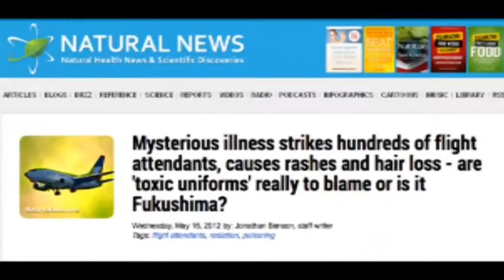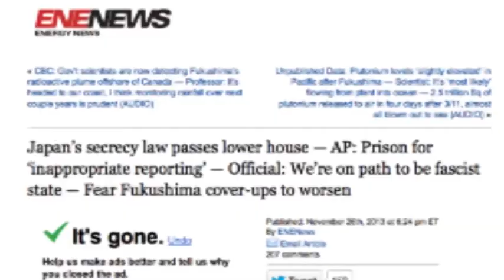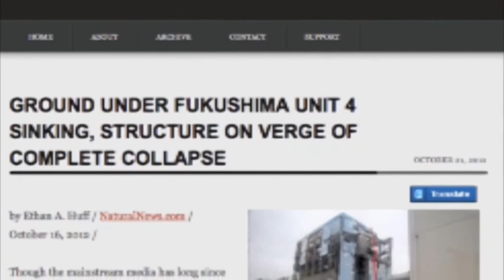FUKUSHIMA-proof we are being lied to by mainstream media-here is the reason!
RADTV_TAKE 2_Episode 6_Interview with Katherine Hamnet about Fukushima

In depth interview with fashion designer and activist Katherine Hamnet about the consequences of Fukushima nuclear disaster.

AlternativeInformation Info on New World Order, globalist, Illuminati, Government Corruption, military, war, politics, Constitution, freedom & much more

AlternativeInformation1 More coverage on New World Order, Elite, Illuminati, Government Corruption, military, war, politics, Constitution, freedom & much more

HomeSchoolWithFamily Homeschool, unschool, school, education, etc...

AlternativeInformation2 Fukushima and other nuclear related topics

AlternativeInformation3 earth changes, space weather, UFOs, strange phenomenon, spirituality and much more

AlternativeInformation4 GMOs, vaccines, marijuana, influenza & other health issues

Find news on this channel from around the world and the universe that you may not find on mainstream media. We may or may not agree with all or parts of the videos posted on this channel, but we like to keep an open mind and hope our viewers will do the same, and make up their own mind what they believe to be the truth.

Get a free disposable phone number! This is so cool!